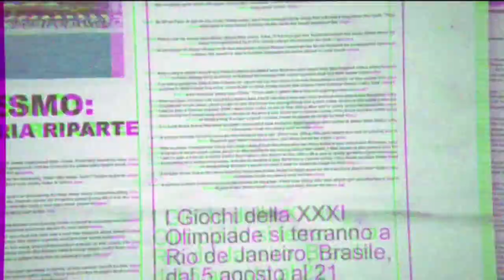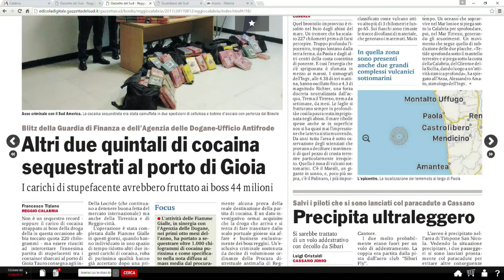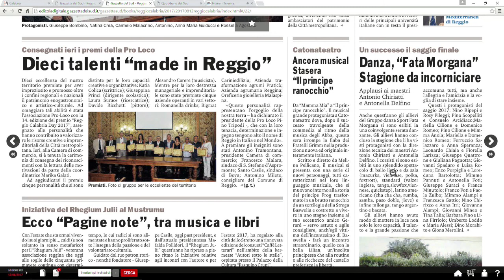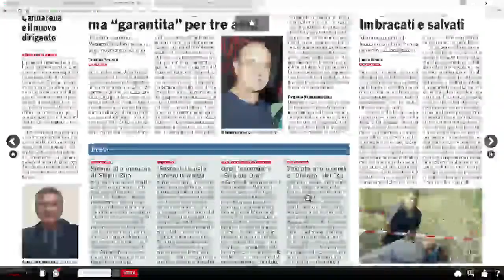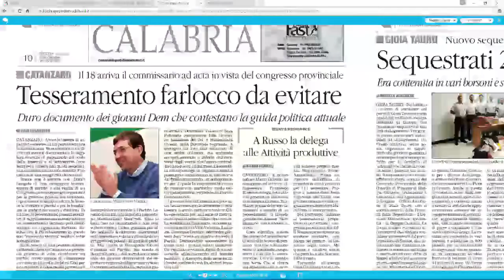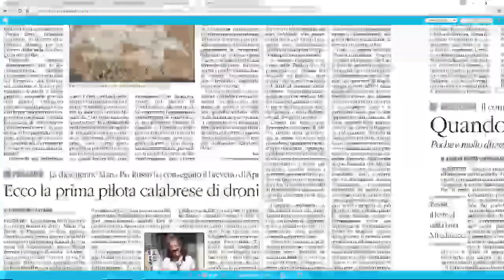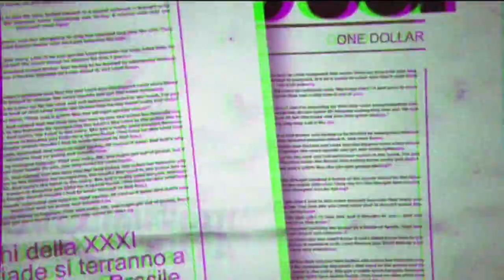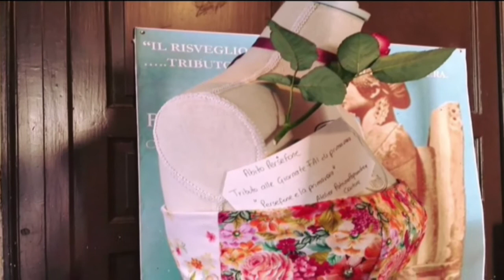Rassegna stampa del 12 agosto 2017 | IL VIDEO